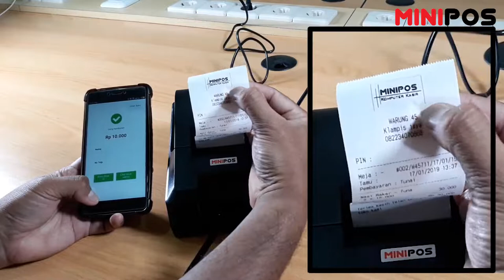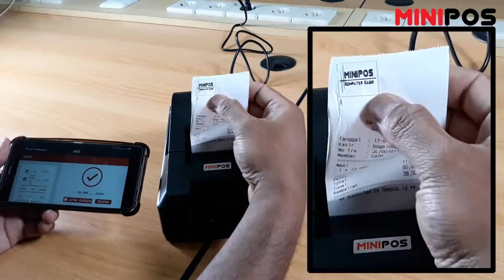MINIPOS MP-RP58AB Printer Kasir Thermal Bluetooth Bisa Cetak Logo Di Struk